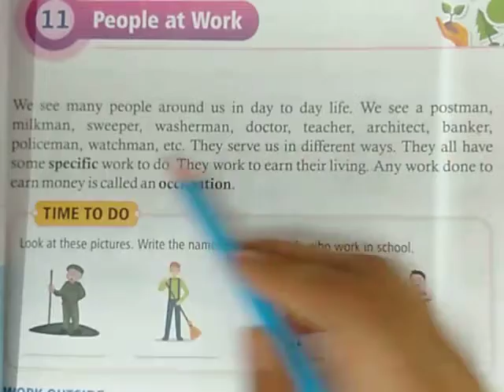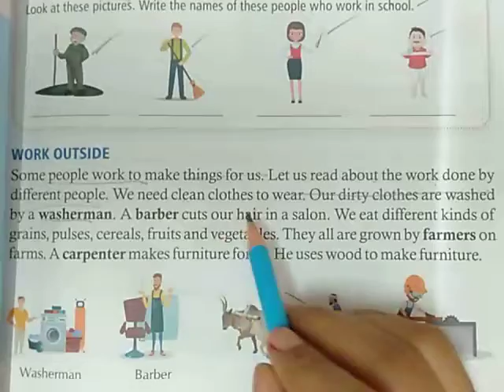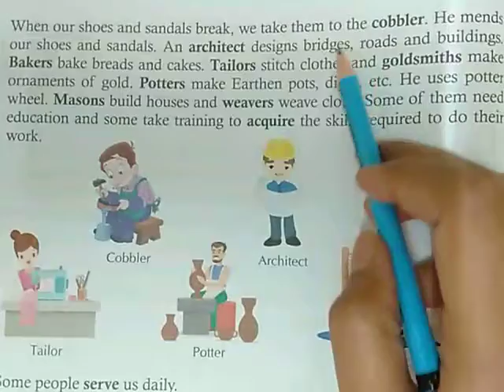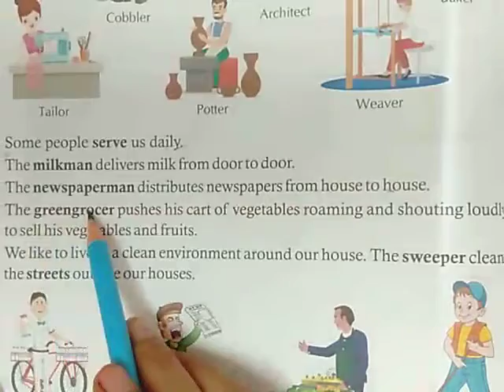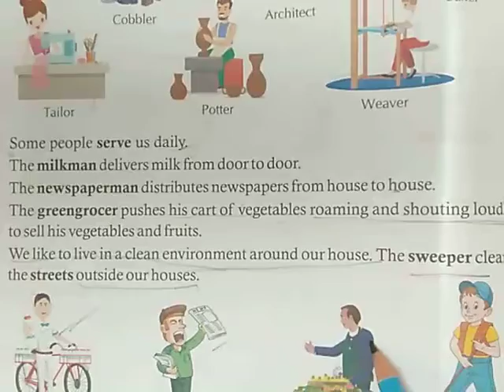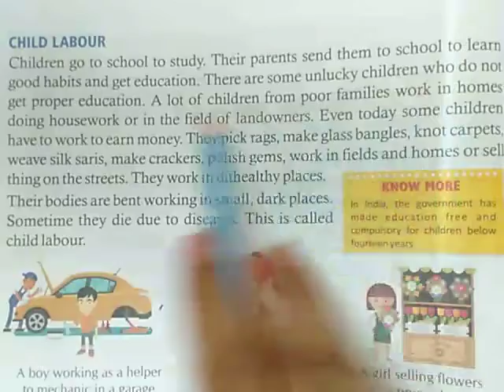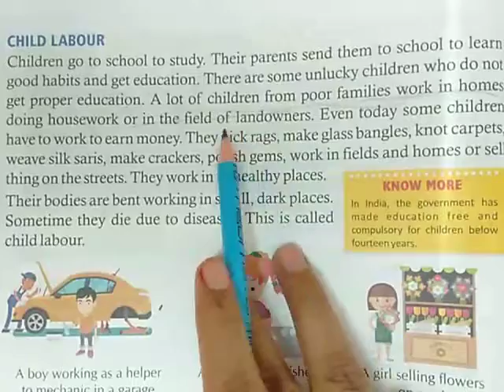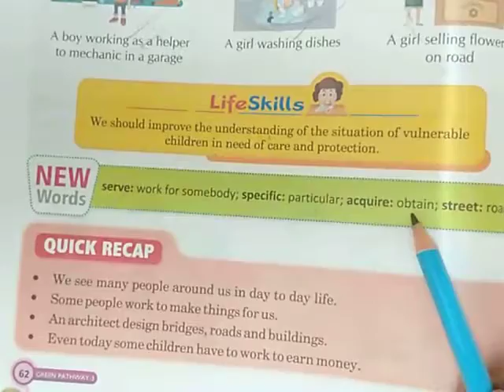CLASS:-3 EVS CH:-11